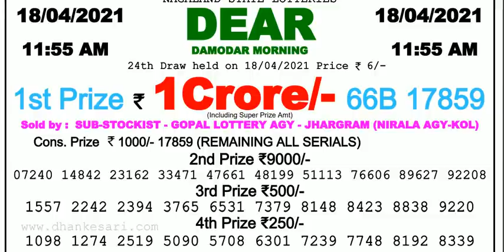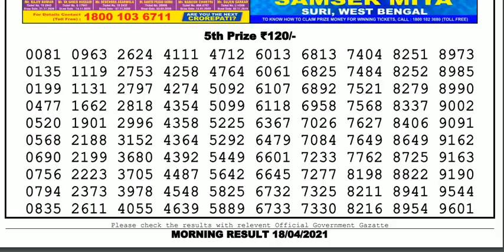Nagaland Lottery Sambad Result | Dear Lottery